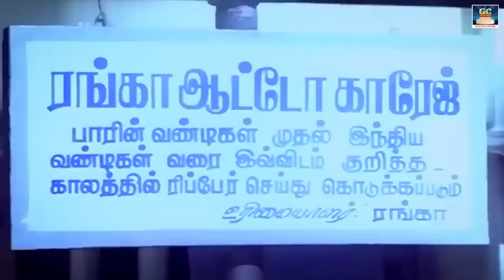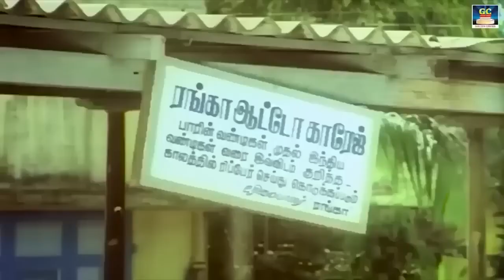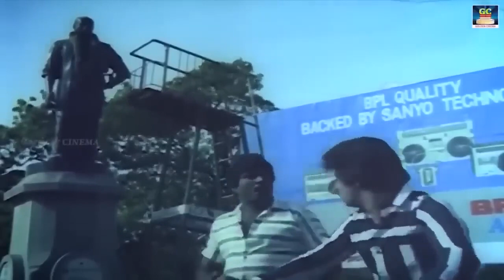ஏ எல்லாரும் ஒரு டைப்பா பாக்குறீங்க அப்படி என்னா தெரியுது மூஞ்சில | Goundamani,Senthil,Comedy